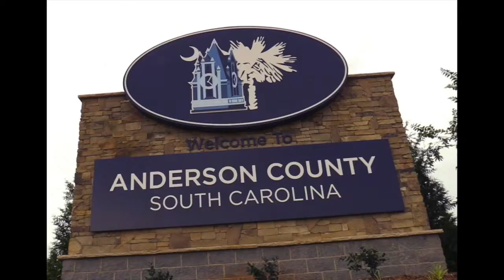Anderson County Update 1-2019 with Administrator Rusty Burns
Want to know what's happening in Anderson County as 2019 gets in full swing?